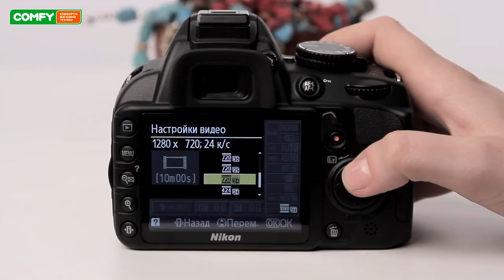Nikon D3100 Kit 18-55mm - зеркалка для начинающего фотографа - Видеодемонстрация от Comfy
D3100 Kit 18-55mm VR - младшая модель зеркальных фотокамер в ассортименте компании Nikon. Узнать цену, характеристики и отзывы о фотокамере Nikon D3100 Kit 18-55mm VR Модель хорошо сбалансирована и отлично подходит для начинающих фотолюбителей